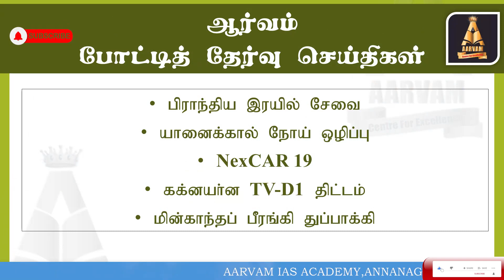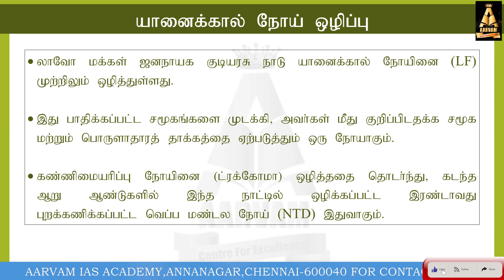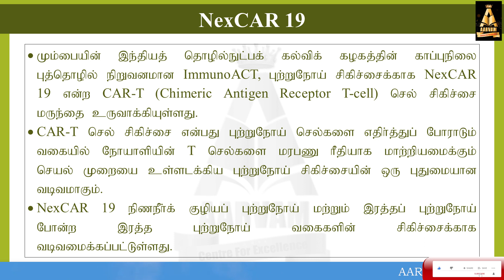UPSC TNPSC EXAM RELATED QUESTION 2023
நடப்பு நிகழ்வுகள்  | JUNE - 2023 | UPSC | SSC | TNPSC | Civil Services Current Affairs Tamil Video

1.பிராந்திய இரயில் சேவை
2.யானைக்கால் நோய் ஒழிப்பு
3.NexCAR 19
4.கக்னயர்ன TV-D1 திட்டம்
5.மின்காந்தப் பீரங்கி துப்பாக்கி

Aarvam Academy- Top Best IAS Tamil Optional coaching in Chennai
Please Contact
 @Aarvam IAS Academy

Gaganyaan TV-D1 Mission
rapidx - India's first semi-high-speed regional rail service rapid rail system by NCRTC
Lavo Abolished Lymphatic filariasis Disease
Japan's electro magnetic railgun

tv-d1mission
tv-d1gaganyaanmission